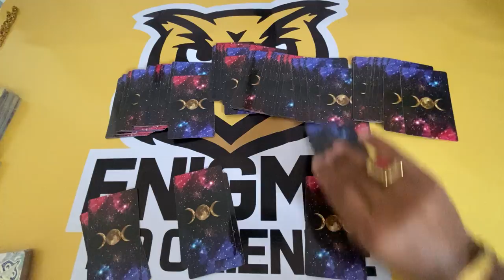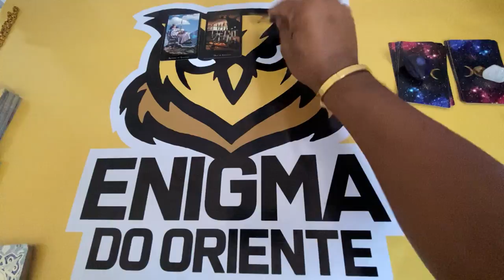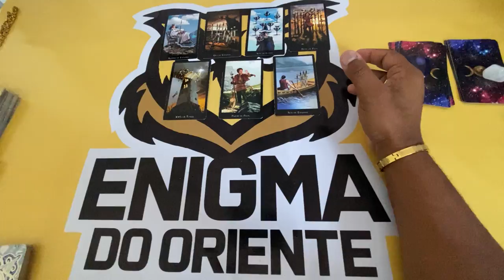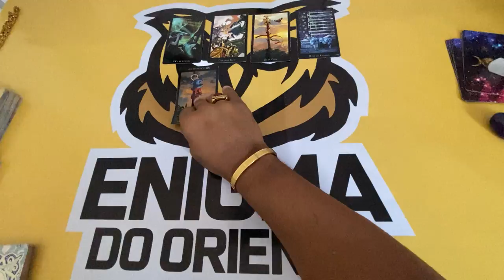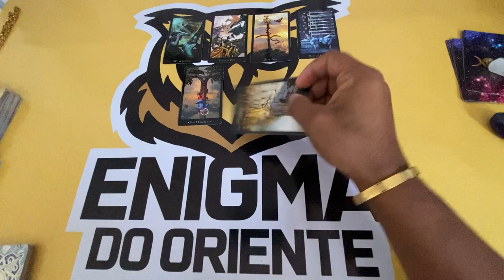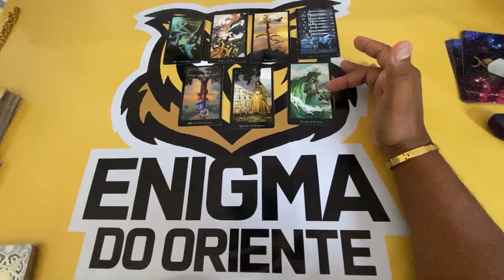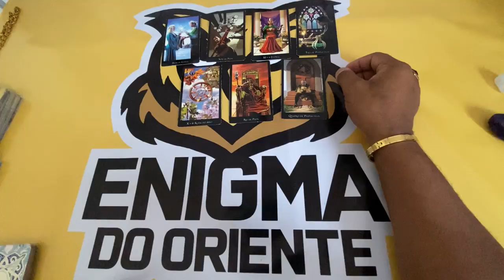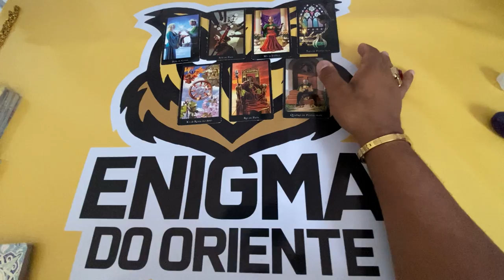ELE HOJE EM RELAÇÃO A VOCÊ! !!💘 [ Tarot Responde ] Tarô [Tarô ] Tarot